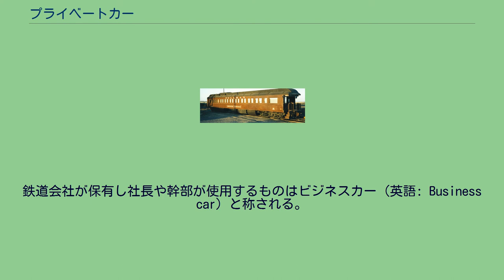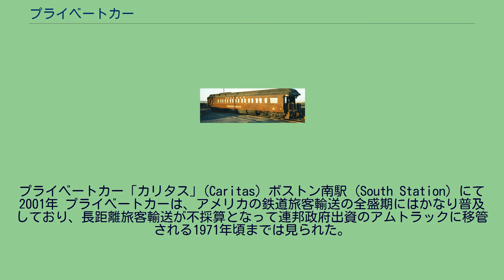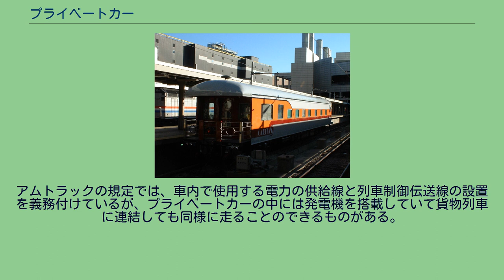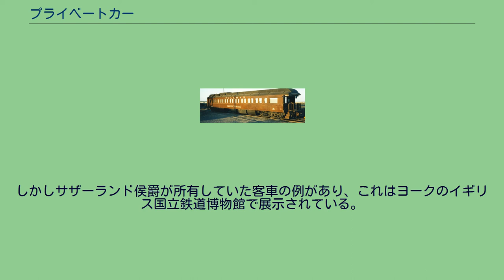プライベートカー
プルマン製ビジネスカー プライベートカー（英語: Private car）は、特定の個人が使用するために製造、または改造された鉄道の客車である。
鉄道会社が保有し社長や幹部が使用するものはビジネスカー（英語: Business car）と称される。
列車に連結されて運転され、乗車している人に究極のプライバシーを提供する。
鉄道会社の事業用車として、その鉄道会社の幹部を乗せたり、特に裕福な個人が旅行や娯楽のために利用したりした。
特にアメリカ合衆国で見られたものである。
また政治家が演説旅行に使用して、駅ごとに集まった聴衆に対して展望車から演説をするといった目的でも利用された。
19世紀末の金ぴか時代には、裕福な人々はそれぞれの目的に合わせて製造した、綺麗に飾られたプライベートカーを所有していた。
また、プルマンやバッドなど多くの車両メーカーによって製造された当初は一般の客車として営業運転に用いられていた車両が、後にプライベートカーとしての使用用に改造された。
車両の仕様は様々であるが、一般的に展望デッキを持ち、台所、食堂、居間、秘書室、展望室、使用人室などを備えていた。
リーランド・スタンフォードなどの鉄道で財を成した人々もまたプライベートカーを所有していた。
アメリカ合衆国大統領となったエイブラハム・リンカーンは、大統領用に用意されたこうした凝った車両を好まず、死後に遺体を棺に入れて輸送するときに載せられただけであった。
プライベートカー「カリタス」(Caritas) ボストン南駅 (South Station) にて2001年 プライベートカーは、アメリカの鉄道旅客輸送の全盛期にはかなり普及しており、長距離旅客輸送が不採算となって連邦政府出資のアムトラックに移管される1971年頃までは見られた。
その後も使用され続けているプライベートカーもあり、ツアーなどに使用されたりイベントに貸し出されたりしている。
また静態保存された車両もある。
少数の車両のみがアムトラックの基準に準拠する改造を受けて、アムトラックの列車に連結して個人旅行を行うために使用されている。
作家のルーシャス・ビーブ (Lucius Beebe) とそのパートナーのチャールズ・M・クレッグ (Charles M. Clegg) は、最終期のプライベートカーのうちの2両、「ゴールド・コースト」(Gold Coast) と「バージニア・シティ」(Virginia City) を所有していた。
ビーブが1959年に書いた「線路上の豪邸: プライベートカーの伝承」(Mansions on Rails: The Folklore of the Private Railway Car) では、アメリカ合衆国のプライベートカーの初期の歴史が紹介されている。
熱心な鉄道ファンが、こうしたプライベートカーが解体されるのを防いだことがある。
かつてプライベートカーであった車両を貸し切ることが、上級の旅行産業において1つの業態となっている。
そのためのニッチな雑誌「Private Varnish」も発行されている。
アムトラックの規定では、車内で使用する電力の供給線と列車制御伝送線の設置を義務付けているが、プライベートカーの中には発電機を搭載していて貨物列車に連結しても同様に走ることのできるものがある。
レストアされたプライベートカーのほとんどは現代の規定に適合するように改造されている。
イギリスではこうした車両はとても珍しかった。
しかしサザーランド侯爵が所有していた客車の例があり、これはヨークのイギリス国立鉄道博物館で展示されている。